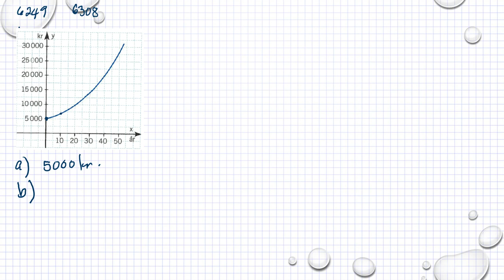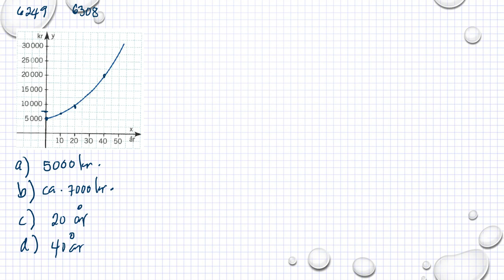Matematik 5000 Ma 1b Kapitel 6 Grafer och funktioner Exponentialfunktioner 6249